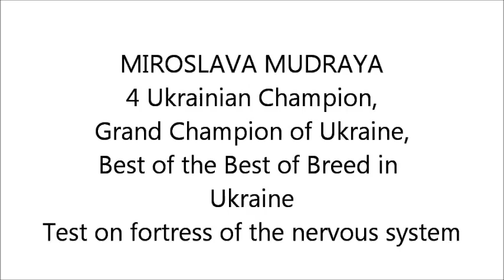Yuzhnorusskaya ovcharka MIROSLAVA MUDRAYA